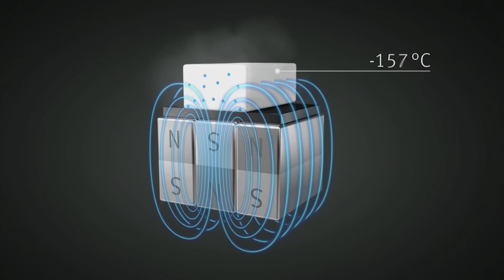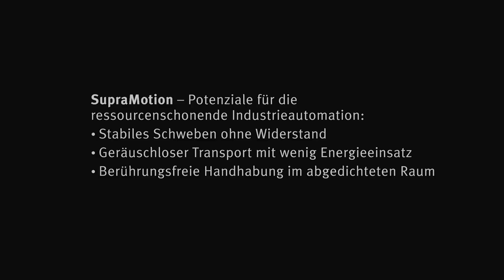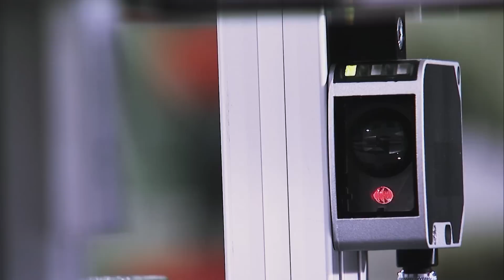Festo -- SupraMotion DE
Berührungsloses Handling mit Supraleitern

Mit den drei Exponaten SupraLinearMotion, SupraHandling und SupraPicker demonstriert Festo die Potenziale der Supraleitung für die Industrieautomation von morgen -- vom berührungslosen linearen Bewegen über das Positionieren in der Ebene bis hin zur Handhabung in einem hermetisch abgedichteten Raum.